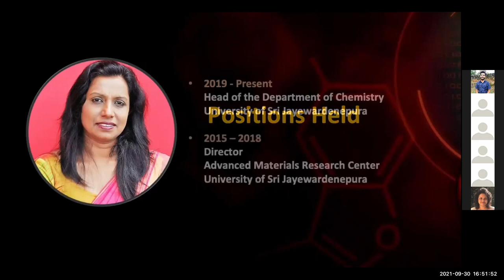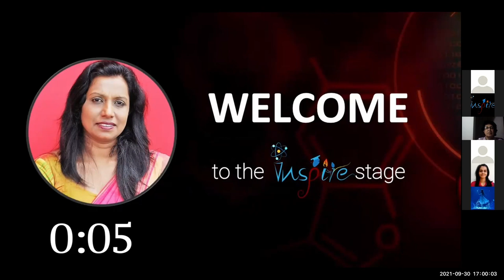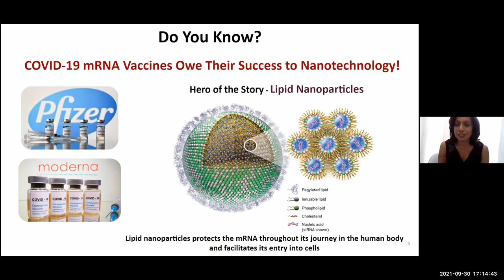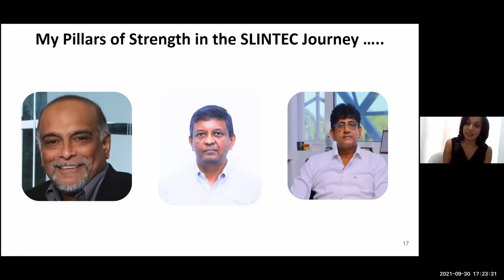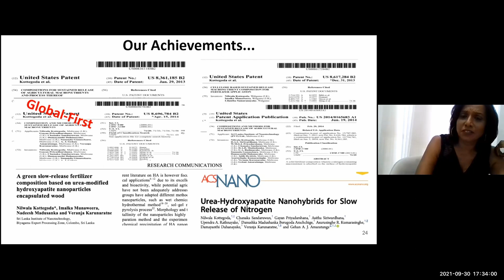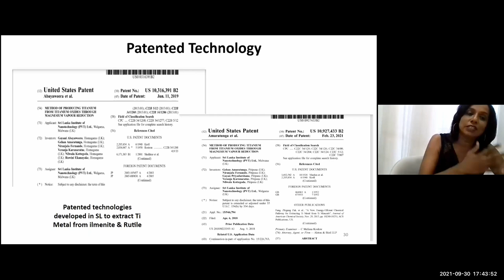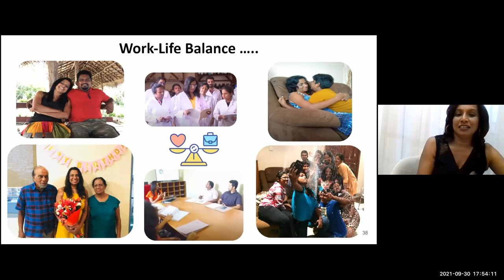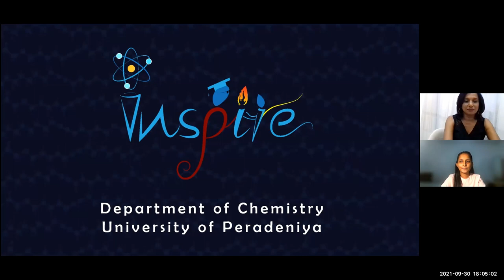Prof. Nilwala Kottegoda ,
Faculty of Science, University of Peradeniya